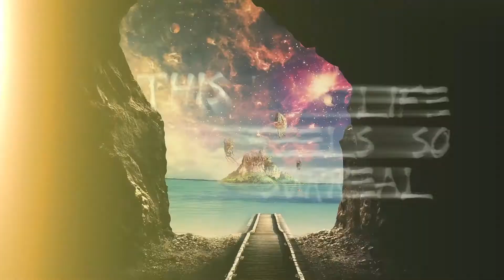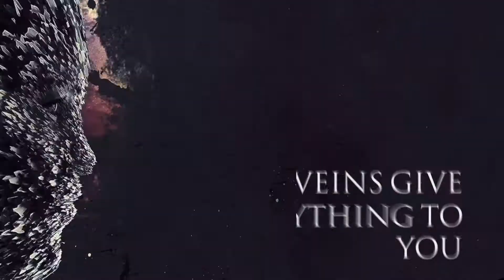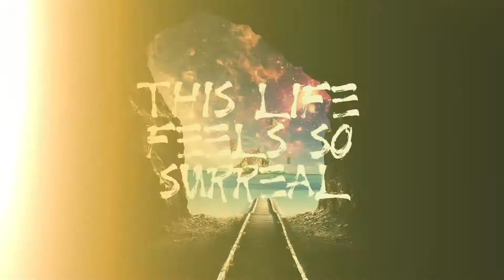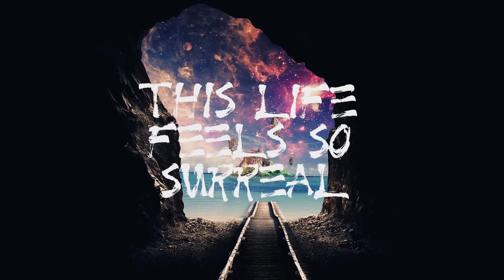CZitoMusic | Surreal Feat. Joshua Swerin | Official Lyric Vide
Here is my debut single titled, "Surreal" featuring Joshua Swerin.  Thanks to Cult Mansion Graphic Designs for the awesome lyric video.  Thanks to Eli Heineman for mixing and mastering.  I had a blast making this song and I am really proud with the way it turned out and I hope you all enjoy it!

Lyrics/Vocals: Joshua Swerin
Instrumentals: CZitoMusic and Joshua Swerin
Lyric Video: Cult Mansion Graphic Designs
Mix/Master: Eli Heineman